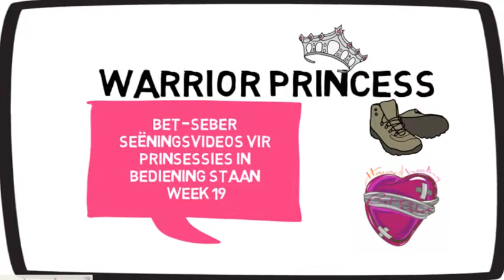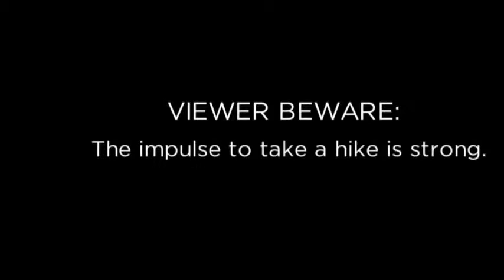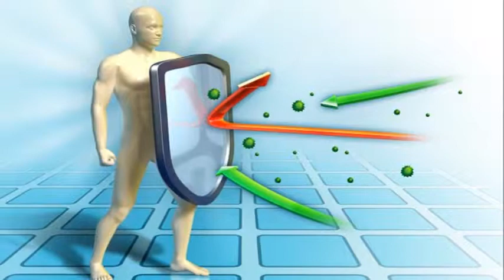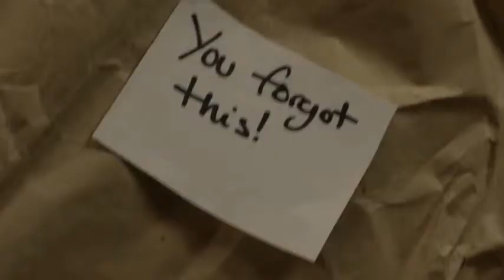Bet-Seber Seëningsvideos vir Prinsessies wat in bediening staan – Week 19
Ek het nou al vir 2 jaar hierdie intense begeerte om die Camino te gaan stap, sommer die hele volle reis die 55dae lange reis, soos die liedjie I can only imagine – in hierdie 55dae pelgrimsreis hoeveel God vir my gaan uitwys, dit sal hemels wees. Maar tot en met op die punt wat ek die Camino kan gaan stap, so ‘n intense pelgrims reis, bid ek sommer dat God ook sommer die tussentyd sal gebruik en vir my my eie persoonlike Camino daaglikse roete sal uitwys, om vir my die awe te gee hier in sonnige Suid Afrika, en dis ook my wens vir jou, mag jou grootste diepste bucket list items waar word maar tweedens voor die reis daarop dat God ook daardie voorbereidings tydperk sal gebruik om vir jou die seëninge sommer vanaf hierdie punt vir jou sal gee.
Nog ‘n film inspirasie is die een van Captive, ken jy die film? Indien nie doen jouself ‘n guns en gaan kyk dit gerus. Die jong meisie wat se lewe ‘n gemors, iemand probeer haar te help deur om vir haar Rick Warren se Purpose Driven Life boek te gee, daardie aand word sy ‘n gyselaar van ‘n wrede moordenaar en verkragter, op ‘n stadium vanuit verveelgeid begin sy die boek te lees, later versoek die krimineel dat sy ook die boek vir hom moet hardop lees. Dae later gee die krimineel homself in, sy is unharmed.
Mag ons ook die saadjies wat ons gee deur om boeke/films/boodskappies vir Prinsessies wat sukkel ook so ‘n tsunami impak hê in hulle lewe en in die mense in hulle lewens. Ek dink eendag in die hemel gaan ons ‘n oomblik hê waar God vir ons gaan wys watter invloed het ons in mense se lewens gehad, hierdie oorspronklike vrou wat die boek vir haar gegee het, het sommer hierdie kant van die hemelgordyn besef watter tsunami/atoom bom impak het sy gehad op die jong meisie se lewe.
My seëning vir jou vir hierdie week is, mag jy volkome blydskap hê. Mag jy een van daardie onmoontlike oomblikke hê wat jy net nie kan ophou giggel nie, wat iets so radikaal snaaks is dat jy net wil giggel soos ‘n skool dogtertjie, mag jy jou eie persoonlike Trevor Noahs of Jeff Dunhams in jou lewe hê wat jou net sommer laat skater lag, ek het so een vriendin, ons eie persoonlike arts and crafts minister wat so gereeld ons laat uitbars van die lag met haar unieke snaakse sê-dinge, wanner sy by jou is lag jy altyd en gereeld. Sy vertel terwyl hulle iewers gery het het haar laerskool seuntjie so ‘n groot piepie gehad dat sy kiestande alreeds rugslag begin swem het, sy is my eie persoonlike Trevor Noah. Mag jy oomblikke kry wat humoristies is, dat ons meer stories versamel van lag en blydskap wat ons rondom die braaivleis vuur deel meer stories as politiek en korrupsie.